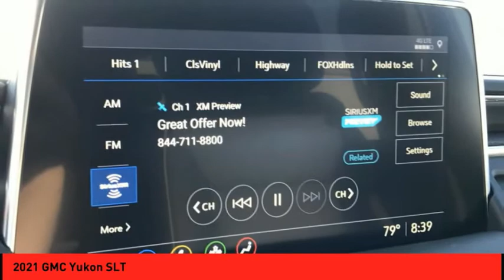2021 GMC Yukon St. Peters MO 51453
2021 GMC Yukon SLT

This White Frost 2021 GMC Yukon SLT might be just the SUV 4X4 for you.  It has a 8 Cylinder engine.  It has a timeless white frost exterior and a jet black interior.  Good cars sell fast! Purchase your vehicle completely online and WE'LL DELIVER it to your home!* After market Equipment may not be reflected in the price above**Price does not include $199 painted pinstripe were applicable, Processing fee of $199, Tax, Title or License.